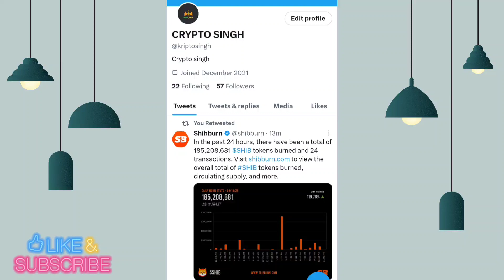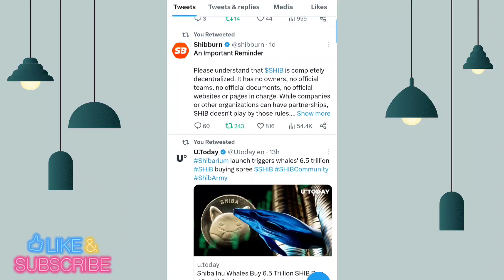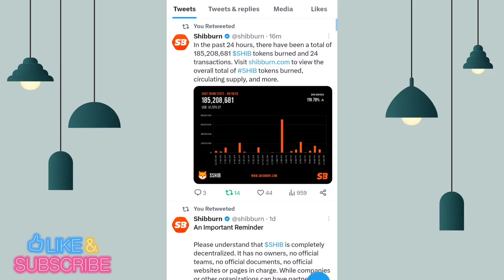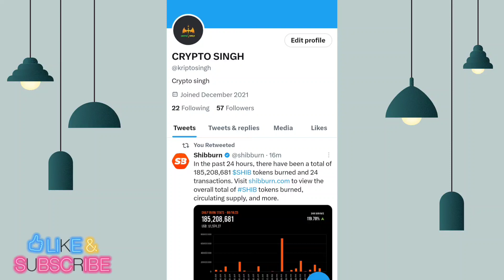SHIBA INU COIN LATES UPDATED📣 SHIBA INU COIN PRICE PREDICTION 2023📣 SHIBA INU COIN NEWS TODAY